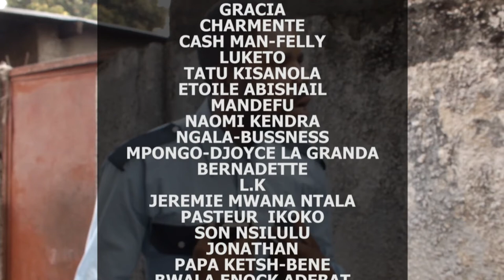FILM AFRICAIN 2019 : TSHI A MANDA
PASTEUR BIENVENU